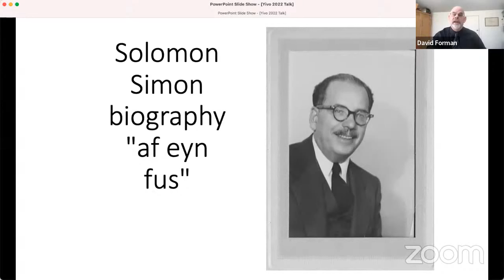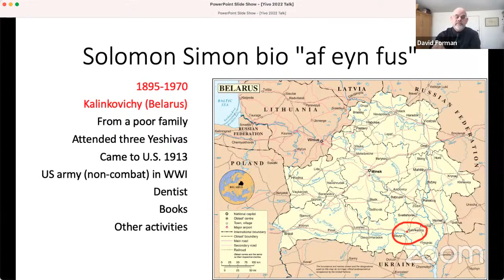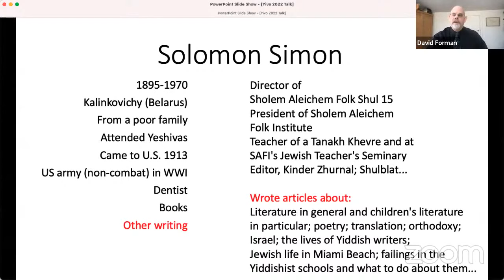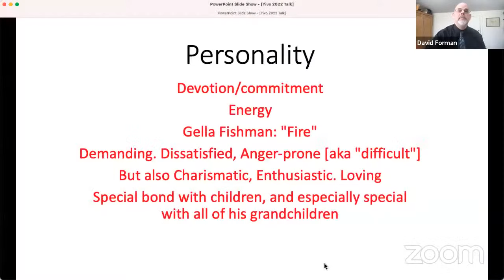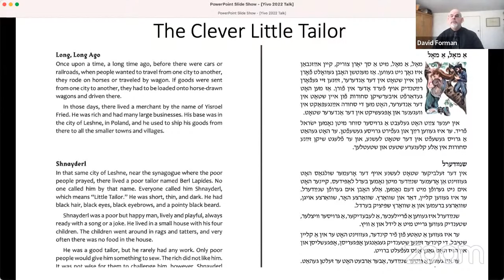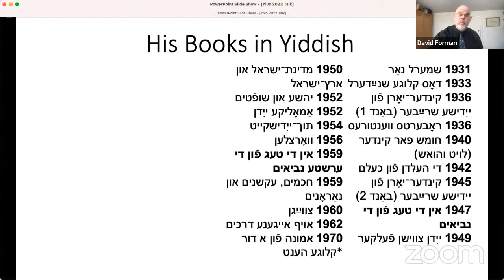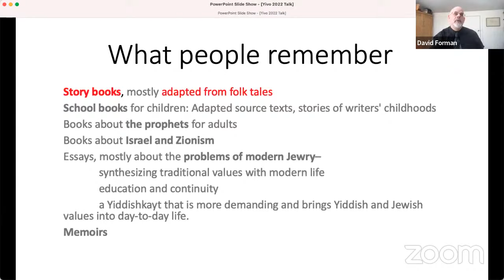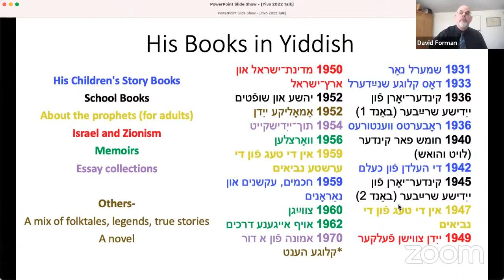The Clever Little Tailor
Solomon Simon (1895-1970), a writer, educator, and editor, is perhaps best remembered as a children's author, particularly for his renditions in Yiddish and in English of the Chelm stories. His novel The Clever Little Tailor spins tales of a Jewish tailor who impresses kings, judges, thieves, and even giants with his sharp wit. Infused with Eastern European Jewish humor and folkways, the book is of interest to adults as well as children.

Simon originally published The Clever Little Tailor in Yiddish as a serial in the Kinder Zhurnal. Simon's grandson, David R. Forman, has now translated the novel for the first time into English. This is of special interest to Yiddish learners of all ages as the novel is available as a bilingual English-Yiddish text.

Join translator Forman in conversation with literary scholar Miriam Udel, as they discuss The Clever Little Tailor, Solomon Simon's life and thought, and his place in Yiddish children's literature.